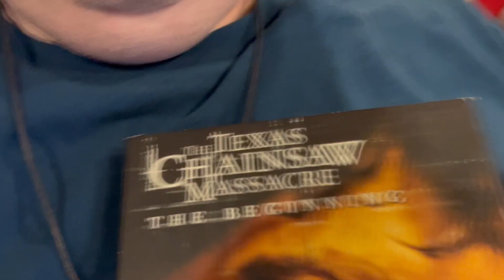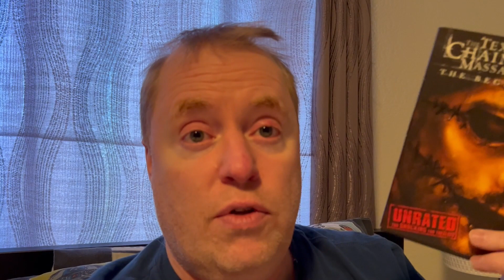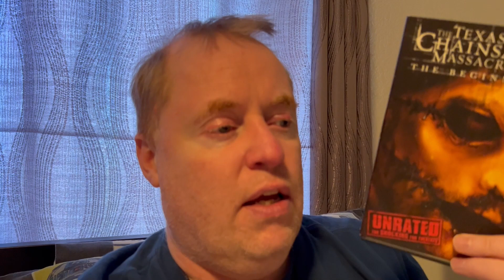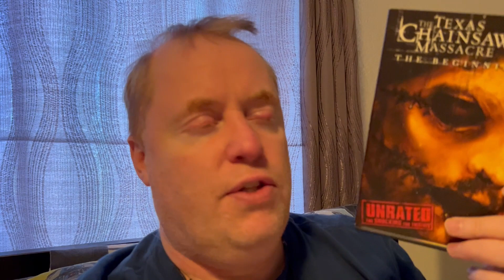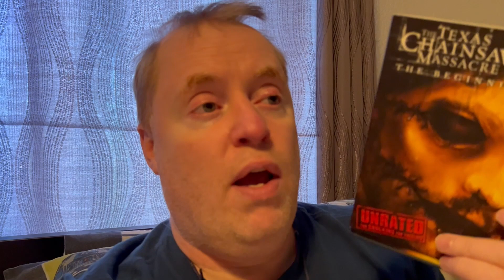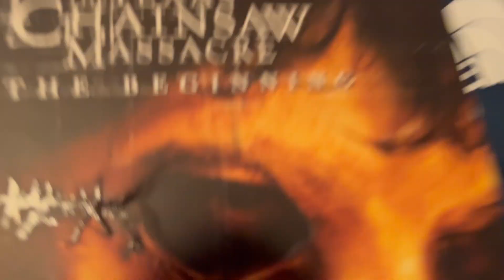THE TEXAS CHAINSAW MASSACRE: THE BEGINNING Movie Review (2006) Schlockmeisters #1685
THE TEXAS CHAINSAW MASSACRE: THE BEGINNING Movie Review - The birth of Leatherface!